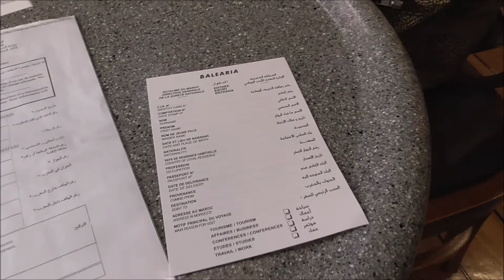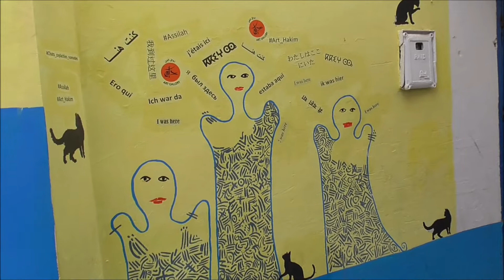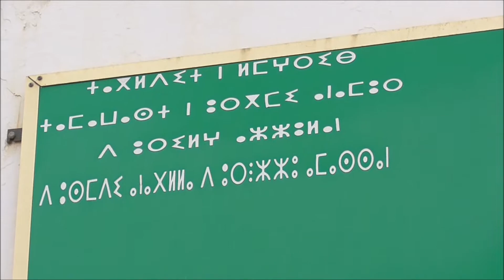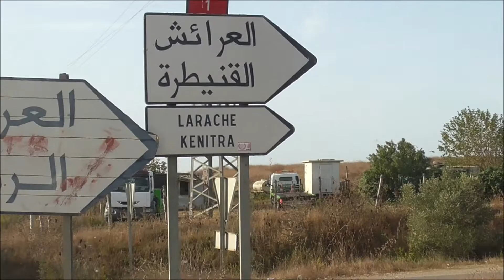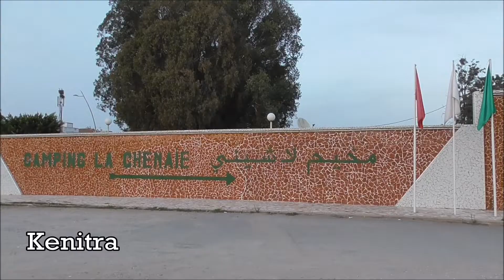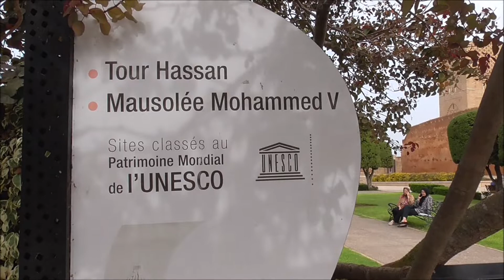Marocco in camper - costa nord occidentale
video diario del viaggio autunnale , visita delle citta' di Assilah , Larache ,Kenitra e della capitale Rabat